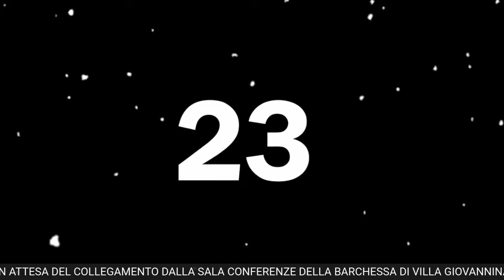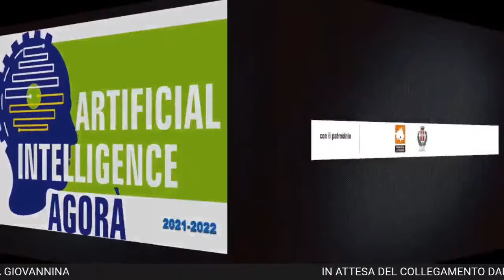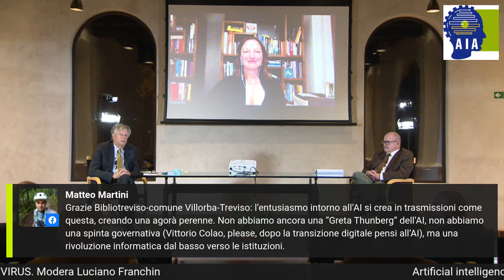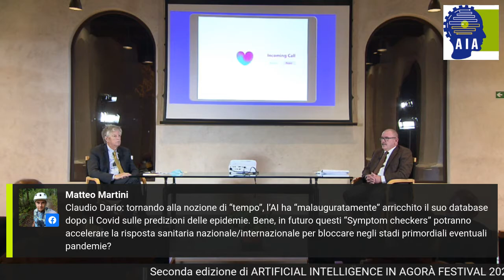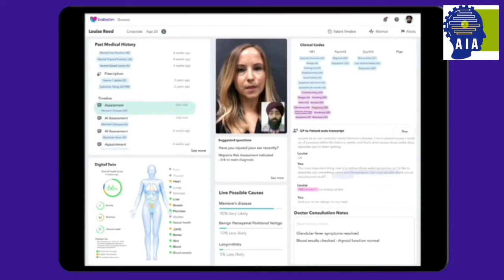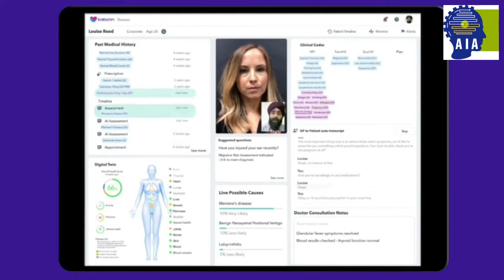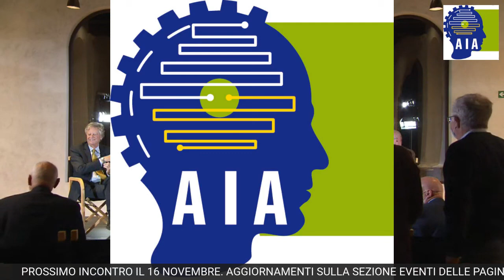Artificial intelligence, SALUTE E MEDICINA LA LOTTA AI VIRUS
ARTIFICIAL INTELLIGENCE IN AGORA' SECONDA EDIZIONE